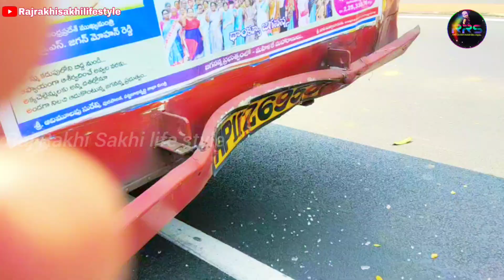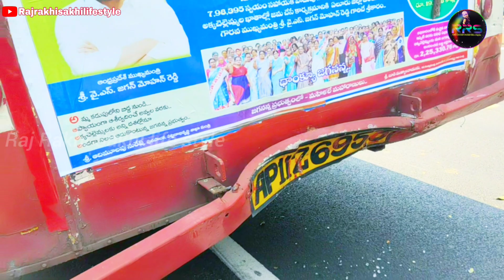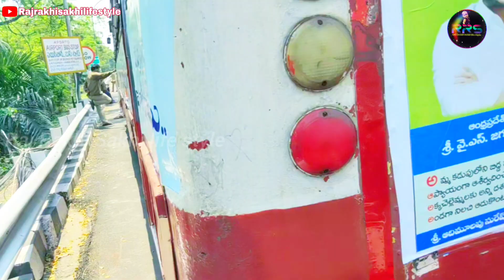ଘରେ ଚାଲି ଛି କଣ ତିଆରି।raj Rakhi sakhi life style 🥰।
Raj Sakhi life style